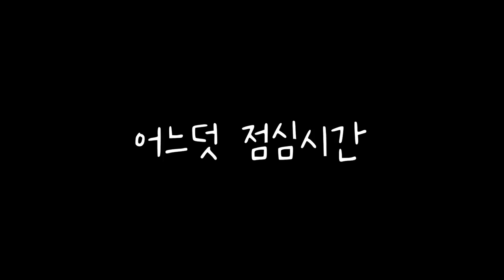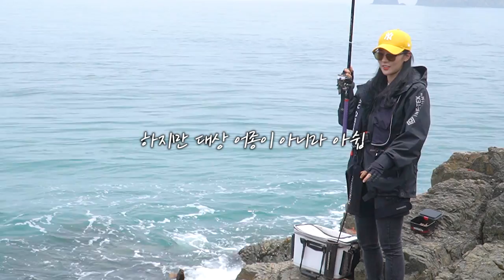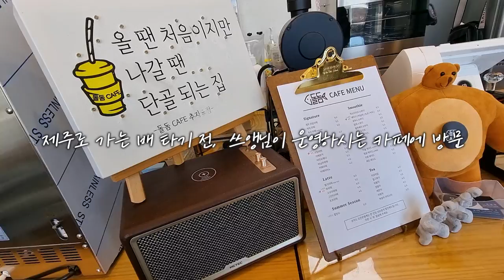이 뭐야!!!!!!!!! 생선이 머리가 이렇게 좋다고?!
스앵님들!🙋🏻‍♀️오늘은!
추자도 삼일 차, 마지막날!
어김없이 새벽 일찍 일어나서
배를 타고 갯바위로 가서 낚시를 했지요!
아직 저에겐 많이 낯선 갯바위 낚시지만
열심히 배우고 재미있게 낚시했답니다🤓
추자도에서의 2박3일!
저에겐 정말 즐겁고 정겨웠던 시간이였어요.
다음에도 꼭 추자도에 다시 가서
더 재밌게 지내고 올테니 기다려주쎄요!
그럼 재밌게 봐주쎄요!🙆🏻‍♀️

🍱 1댓글-1도시락 기부 이벤트!
스앵님들!🙋🏻‍♀
앵쩡TV가 행복얼라이언스를 통해
행복크리에이터 3기에도 활동하게 되었어요!
이번 영상에 달리는 댓글의 수만큼
결식우려아동에게 도시락을 전달하게 된답니다!
선한 영향력을 위해 영상에 댓글 많이 달아주실 거죠?🙆🏻‍♀
부탁 드려요! 스앵님들!❤
(🙌🏻 '도시락'이 들어가는 내용의 댓글 달아주셔야 해요!)

📍 안전과 촬영을 위해 항상 촬영팀이 함께 하고 있습니다.